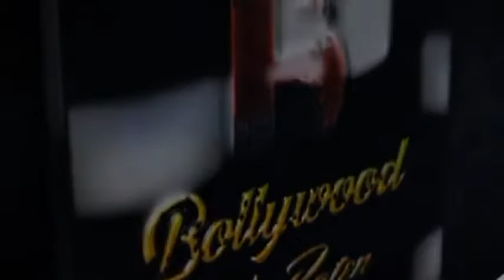Taarak Mehta Ka Ooltah Chashmah Completes 14 Glorious Years